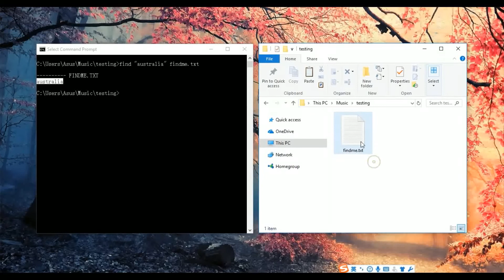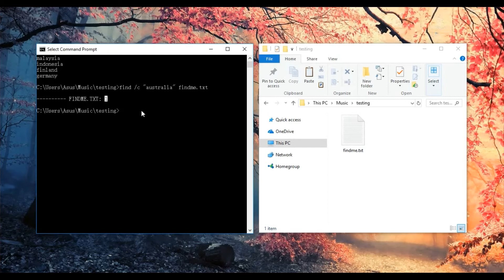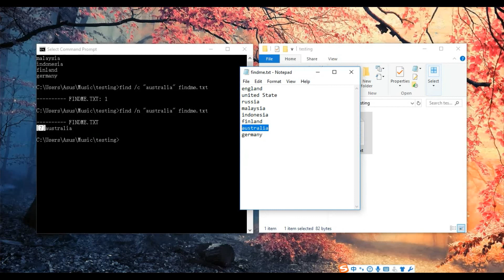Window Command Prompt #7 (Part 1) - Finding a specified string from a file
This video shows you how to use find command to search a specified string from a program file.